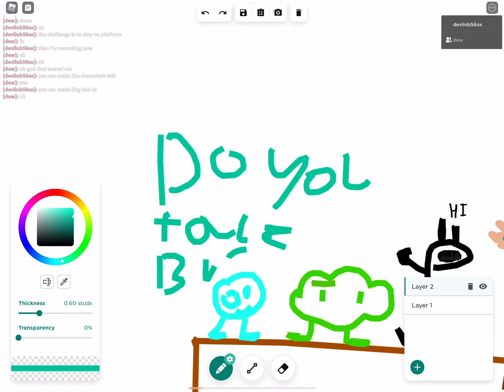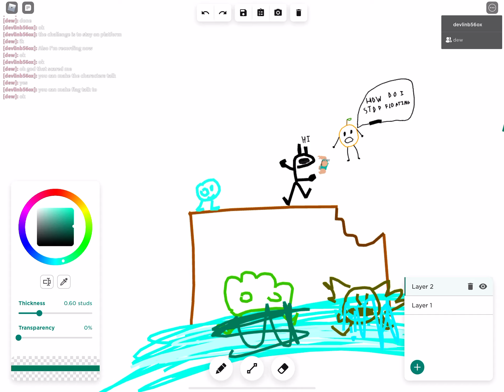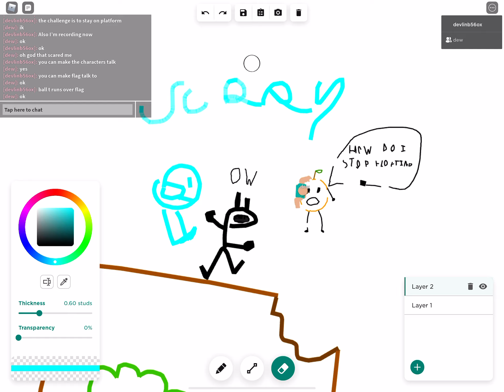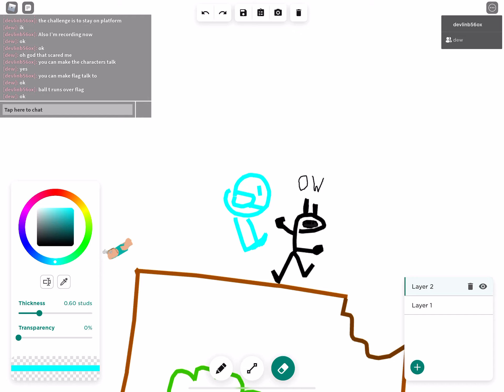Episode 1 part 2